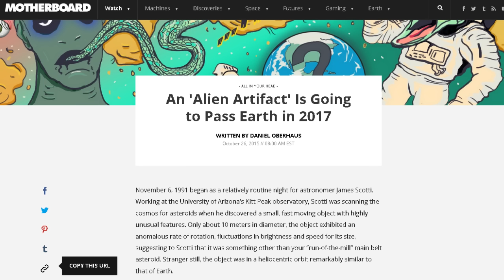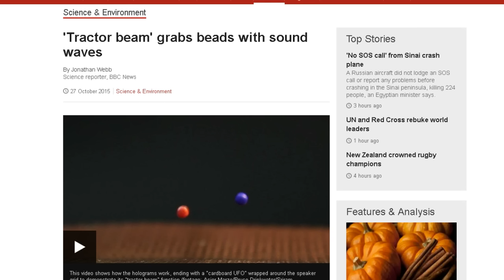TDD report for October 31, 2015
from Bob H.

from Calm Biker  'Tractor beam' grabs beads with sound waves

from Nick H. and Gary J.